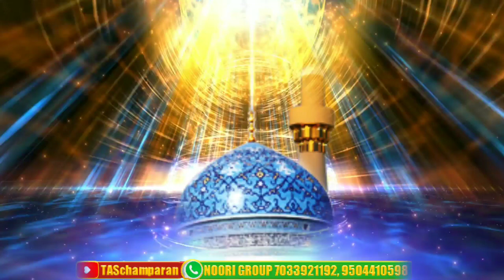11vi Shareef Status Video || Ya Abdal Qadir Jilani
Eid E Ghausiya
11vi Shareef Whatsapp

▪ JazakAllaho Khaira